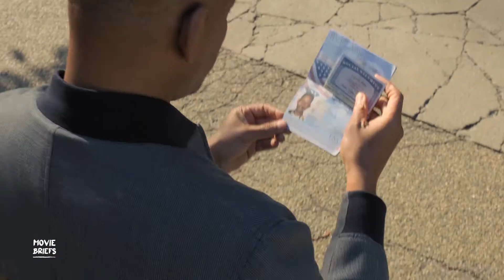One Minute Movie Summary - ( Gemini Man )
One minute movie summary of the film Gemini Man  made from many short movie clips. We cut the best movie clips from the movie and create a one minute movie summary. An one minute movie summary combines the best movie clips from the movie so the viewer has a basic idea about the film. If you have any suggestions for our next one minute movie summary write them in the comments below.

Film Description: A retiring assassin, Henry Brogan, finds himself pursued by a mysterious killer that can predict his every move. Discovering that he's being hunted by a younger clone of himself, Henry needs to find out why he's being targeted and who the creator is.
-  bixy gello

Credits:
TM & © Paramount (2019)
Cast: Will Smith
Director: Ang Lee
Screenwriter: Billy Ray, Darren Lemke, David Benioff